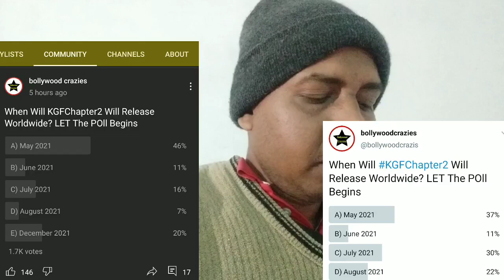KGF Chapter 2 Expected To Release On May 2021, Audience Poll Results